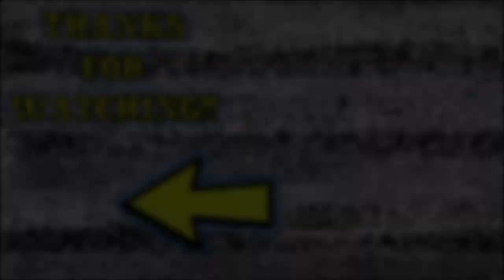Kameo: Elements of Power Part 2: Playing Dress Up!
In order to prove ourselves worthy, we have to undergo some training...and after we putz around for a while, we do exactly that! Wait, there are costumes?!